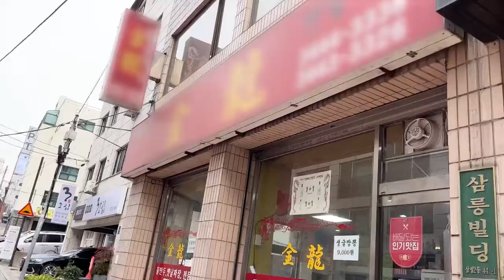【中文字幕】李帝勋 COMPANY ON Part 2 吃播开始啦~杂烩面篇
李帝勋 COMPANY ON Part 2 自制中文字幕，希望喜欢。
这次吃播的地点是中华料理店。是公司职员推荐而来的呢。